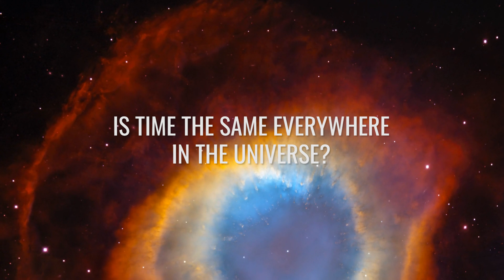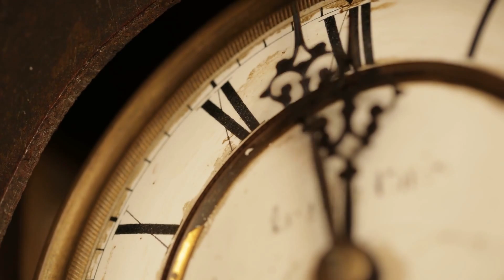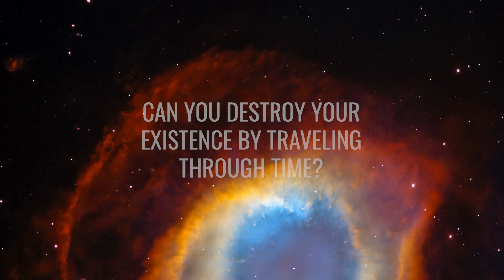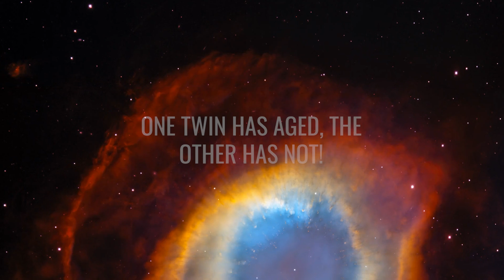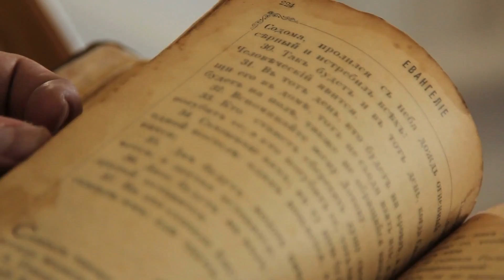The Time Paradox Frightens the Scientists! No Solution!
What actually is time? The time paradox scares scientists and there is no solution! Researchers have found ways to describe time, but in fact it remains one of the most mysterious quantities in the universe and often defies the logic of the mind. Time takes us into completely new dimensions and into crazy scenarios that sound like something out of a science fiction novel, but are actually quite normal physical facts.